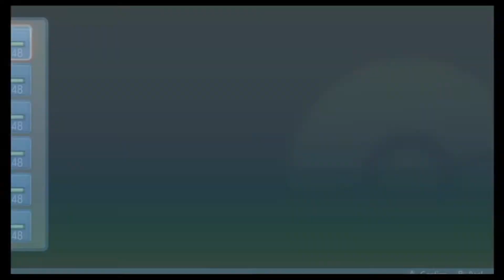CLUTCH IT UP! / Pokemon Brilliant Diamond Hardcore Nuzlocke Playthrough Part 20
When a Pokemon faints it actually dies so it is gone forever.
The first Pokemon on each route or location is catchable but if it faints or you run away it is gone forever. (If you encounter a Poke you already have, you may choose to have it not count as your first encounter.)
No Items can be used during Battles of any kind.
No same primary types can be shared in the party.